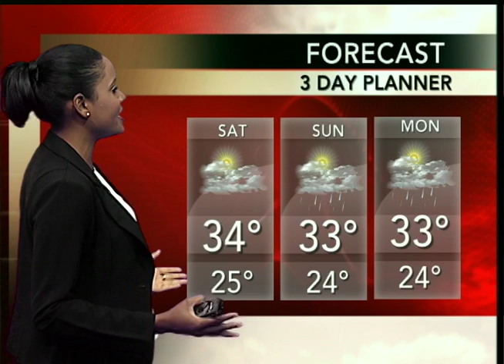WEEKEND WEATHER FORECAST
Weather Forecast for Saturday 5th - Monday 7th March, 2016.